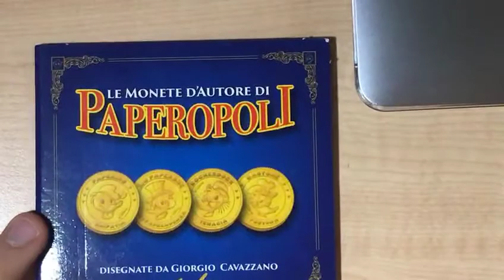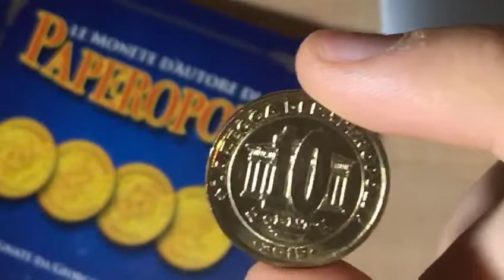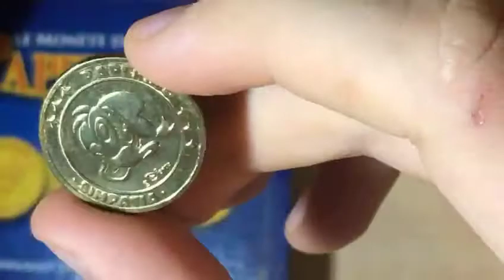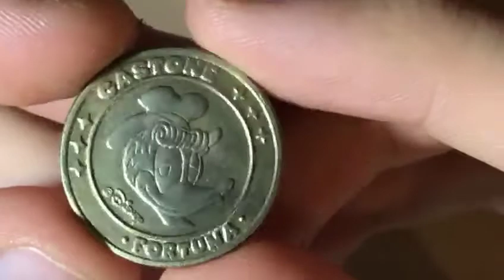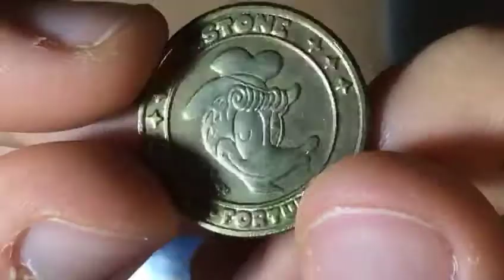RECENSIONE MONETE TOPOLINO [RARO]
In questo video vi parlo della collezione di 4 monete pubblicata nel 2015